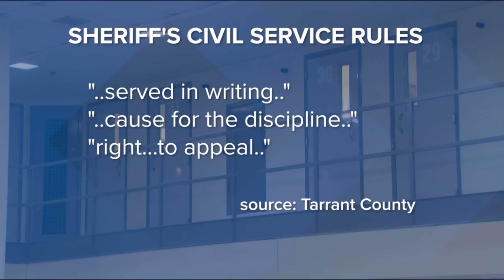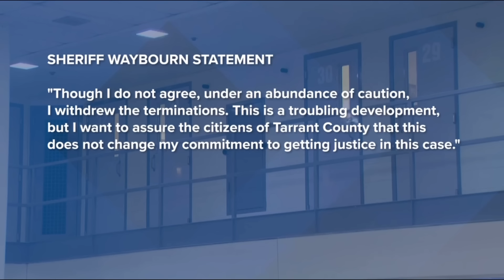Jailer Squished the Life Out Of Man! Footage Released! Tarrant County Re-hired Him